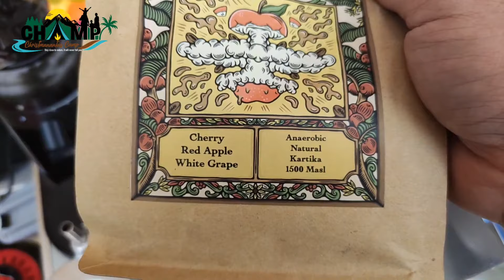Gajog Hill Camp - SERU & INSPIRATIF!! Silaturahmi Bersama Youtube Content Creators || Coffee Camping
Hai semua, salam sehat dan bahagia selalu.

Di video kali ini kami sekeluarga camping ceria di camping groundnya Kak Billy & Kak @HerinaFirdausi yang terletak di daerah Tajur Halang, Cijeruk, Bogor.
Camping ground ini tergolong masih baru, dan beberapa campers sepertinya sudah mencoba asyiknya camping ground “Gajog Hill Camp” ini.

Gajog berarti “keluarga” dalam Bahasa Indonesia. Deskripsi ini sangat sesuai dengan fasilitas dan situasi camping ground ini yang sangat cocok untuk camping ceria bersama keluarga.
Berada di ketinggian 900 mdpl, Gajog Hill menyuguhkan panorama city view 180' berpadu dengan kemegahan Gunung Gede Pangrango yang mempesona. Tempat ini sangat mengagumkan, berlatar belakang Gunung Salak dan cuaca yang sejuk membuat pengalaman camping tidak terlupakan. Bahkan kita dapat menikmati sunrise yang indah langsung dari depan pintu tenda kita.

Di tempat ini juga terdapat fasilitas kolam renang yang tentunya menjadi fasilitas yang paling digemari oleh anak-anak. Bahkan di setiap kamar mandi dilengkapi water heater, so kita jadi tidak worry kedinginan ketika mandi di cuaca dingin pengunungan sekalipun.

Oh ya, Di Video camping kali ini ini kami dan beberapa teman-teman campers lainya, khusus diundang oleh Kak Herina Firdausi, untuk camping seru bersilaturahmi dengan teman-teman satu hobi yang lain. Rekan-rekan youtube konten kreator yang tadinya hanya mengenal via digital platform akhirnya bisa saling bertemu dan mengenal. Mereka adalah: @AcakaFamily  @AdhitHakim  @FreFamily  @raanfamilyadventure  @JulioFAMILY-  @SantaiAjAlife dan @SaptoAsihChannel

Bahkan saya berkesempatan menyajikan seseduhan kopi nikmat untuk dinikmati dan menjadi penyemangat buat rekan-rekan campers semua.

Moment kebersamaan dan saling mengenal ini sungguh menjadi kesempatan dan pengalaman yang berkesan dan pastinya dirindukan untuk segera diagendakan kembali. Kami saling bercerita dan berbagi pengalaman yang pastinya menarik dan menambah wawasan. Sungguh Menginspirasi!

Oh iya buat rekan-rekan yang ingin camping di Gajog Hill langsung saja menghubungi pengelolanya, untuk menanyakan tentang biaya dan lain-lainnya ya.

Semoga video camping kami kali ini bermanfaat dan menginspirasi rekan-rekan semua.
Happy Camping ya. God Bless you.

-Nature will never fail you-